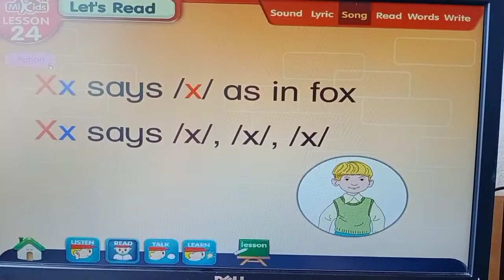Cox, the fox